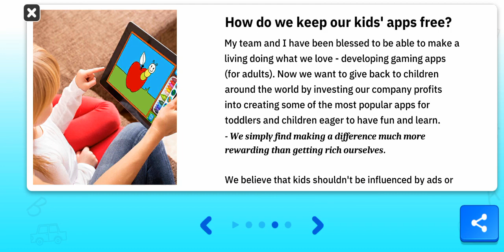Let's draw together😁! LET'S GO 💥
Draw
Paint
LET'S draw together
LET'S GO paint